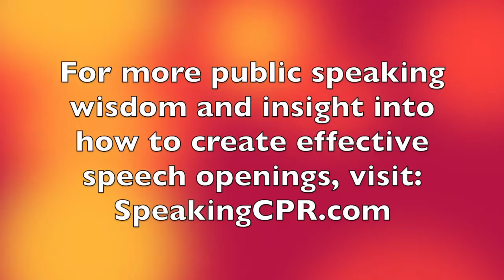How to Deliver a Speech - Open Your Speech to Create Interest Tip #2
Your Daily Dose of Public Speaking Wisdom - Episode 59

Your opening words can make or break your presentation. Well structured, your first words can grab attention and keep interest.

This is the second of four videos that give you insight into effectively beginning your presentation.

Do you have a specific question about public speaking you'd like me to answer? If so, type it in the comments box.